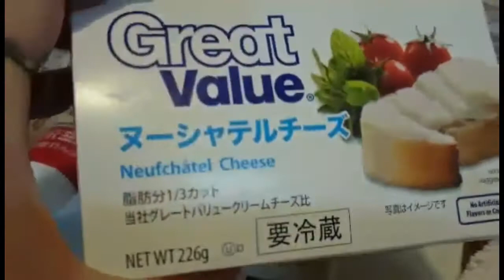BUMAWI KAY OPAW! COOKING+MELON SHAKE | HOPPY FEELS♥️ | vlog #105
Haloo world! Konnichiwa! May pabreakfast ako ni opaw at gumawa ako ng melon shake! Hope you’ll enjoy this video guys! Thank you for supporting us!